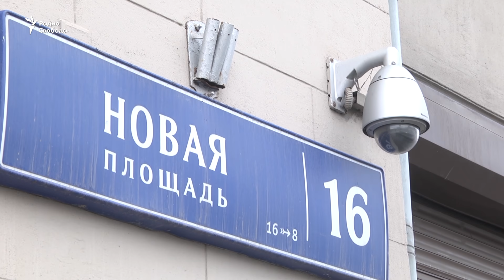"Тотальная слежка". Задержаны участники акции против систем распознавания лиц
В Москве у здания администрации президента полиция задержала четырёх участников акции против использования системы распознавания лиц. Позднее активистов отпустили, составив протоколы о нарушении правил проведения собраний.